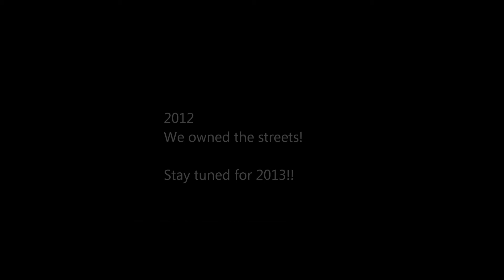Dirty Performance S2K.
Filming was computer generated by professional stunt drivers